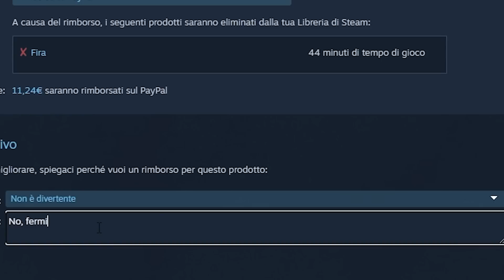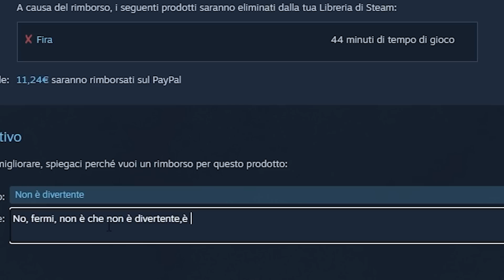Un gioco SENZA SENSO - FIRA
Fira è uno di quei giochi che, finché non li provi, non riesci neanche ad immaginarli. Alcune cose che abbiamo sperimentato in questo nostro gameplay hanno dell'incredibile. Considerate anche che lo sta giocando Redez, e avrete un quadro piuttosto esilarante.

per QDSS
Viale S. Francesco 41
86039 Termoli CB